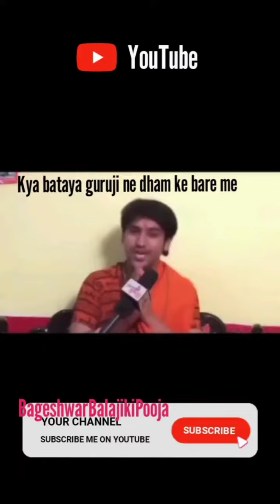Suniye kya kaha guruji ne dham ke bare me| dheerendra Krishna shastri ji ne bataya dham ke niyam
guruji ne dham ke bare me bataya ki dham par sabhi kaam kaise hote hain, dham par aane wala Paisa kaha par lagate Hain guruji.